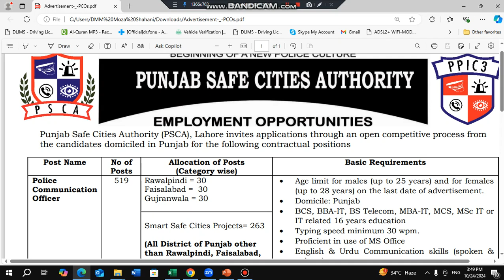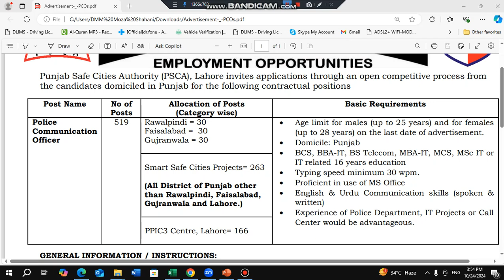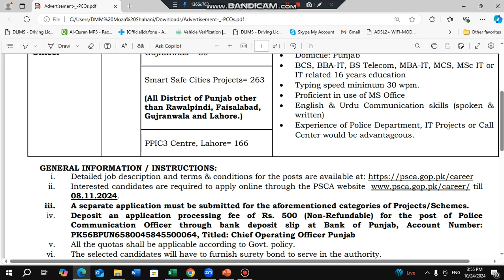safe city authority jobs | police communication officer | punjab safe city authority jobs 2024